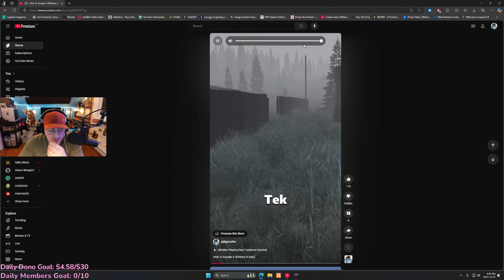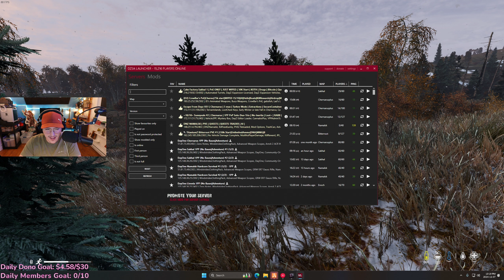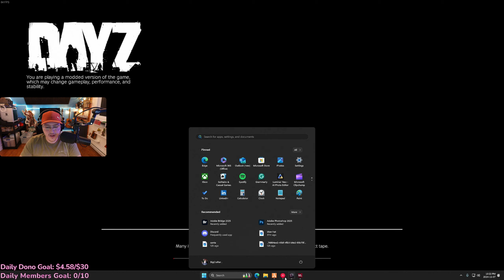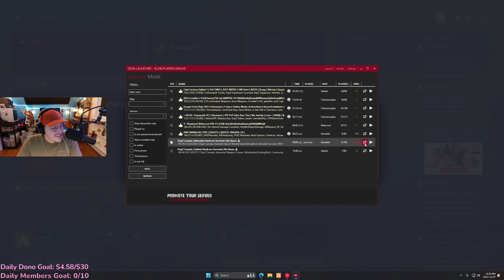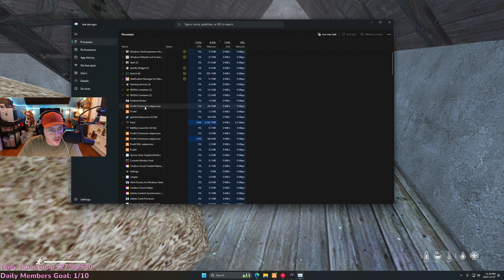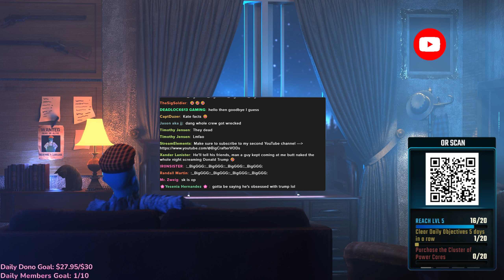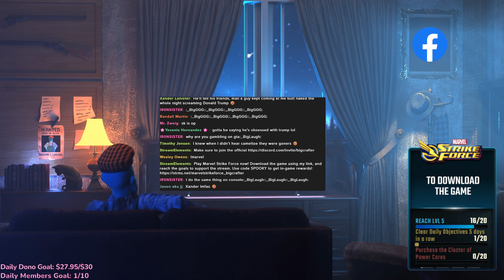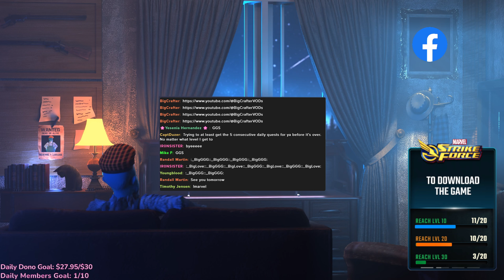M AT THE BEST AT DAYZ! - Stream #403 2024-11-07